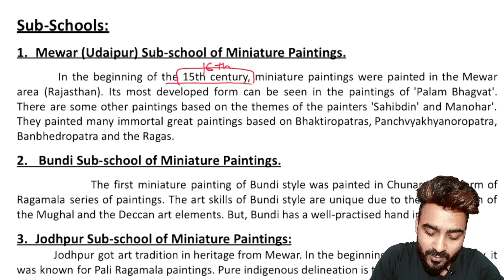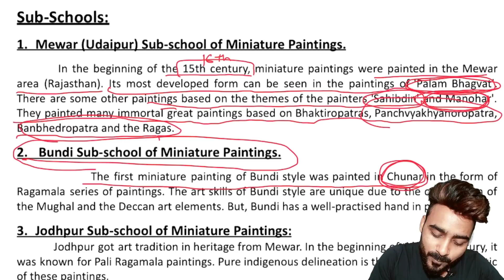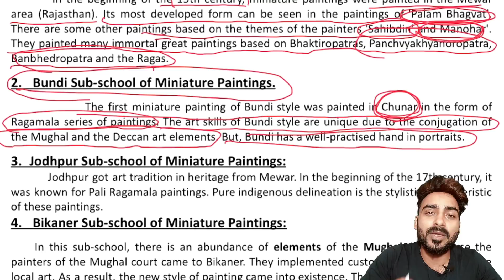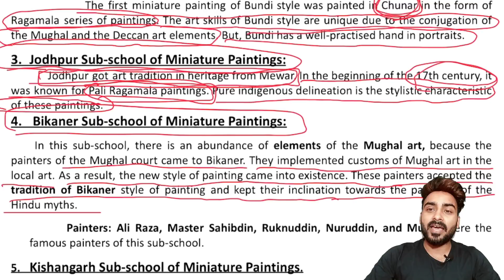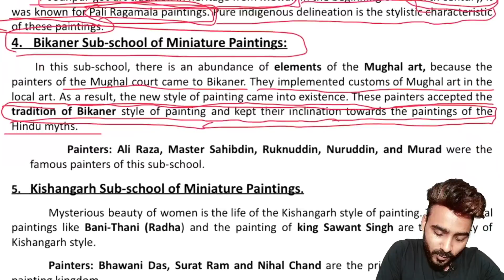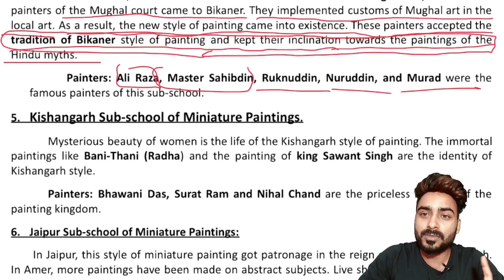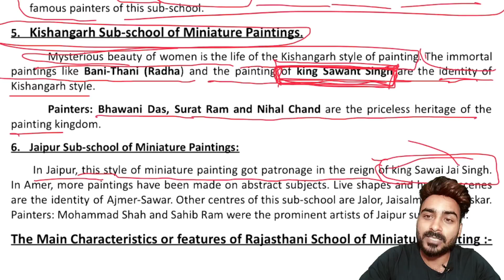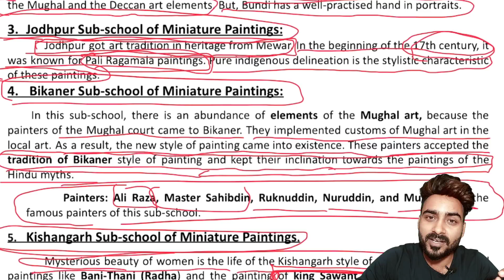Lt-3, Ch-2 | Rajasthani School of Miniature Painting | Fine art Theory lecture for class 12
For term - 1
Chapter- 2 , Lecture-3
fine art revised syllabus
Rajasthani School Of Miniature Painting

In this video we are describing about Origin and Development of Rajasthani School.

for class 12th students. full course and all chapters video you will get here. I have mantion all video link for you you can check these too.

All Lecture for Term - 1 playlist link 👇🏻